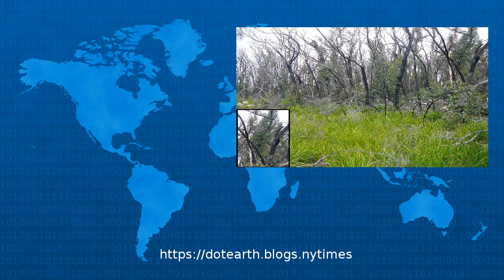Will California Ever Let Sierra Nevada Forests Burn?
In the Sierra Nevada California s main forest fire problem lies in not letting forests burn https dotearth blogs nytimes com will california ever let sierra nevada forests burn...